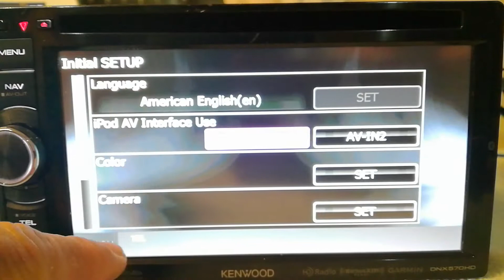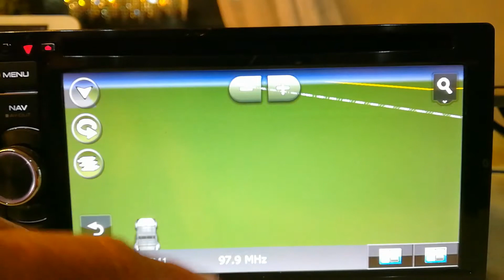June 12, 2017